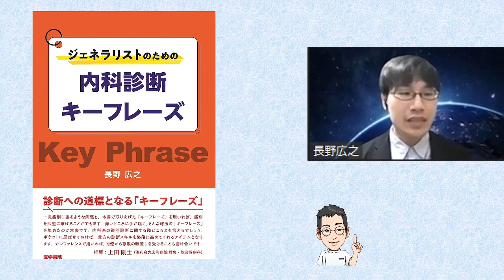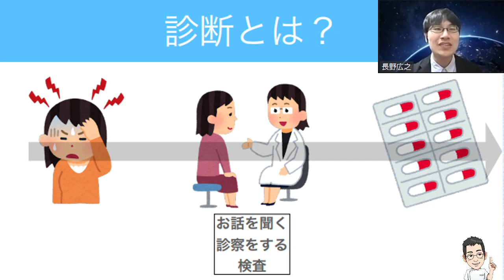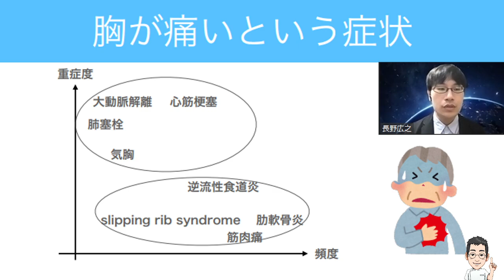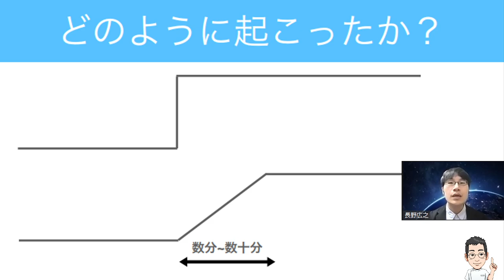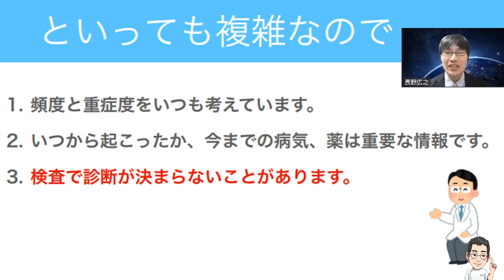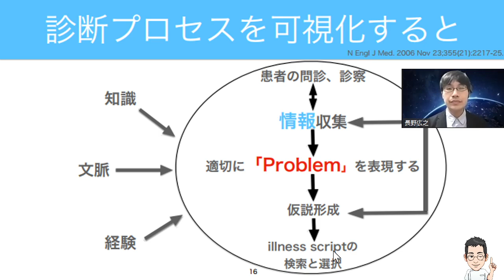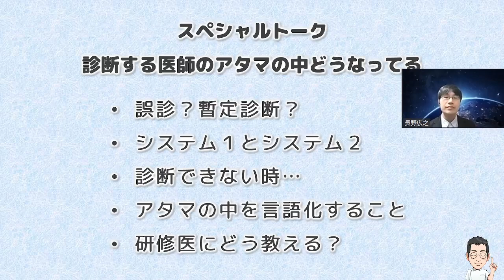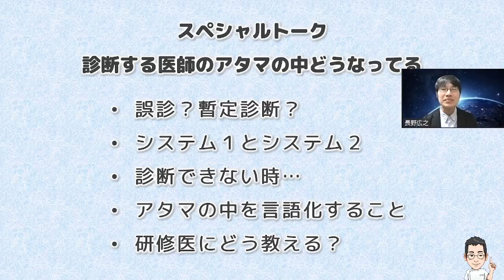《スペシャルゲスト回》診断する医師のアタマの中は？【診断・臨床推論の話】（京都大学大学院博士課程 長野先生＆内科医たけお対談）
※おことわり※
今回は事前収録のアーカイブ配信ですが、収録時の音声セッティングミスにより、僕（内科医たけお）の音声が非常に小さくなってしまいました…。
視聴には問題ないレベルかとは思いますが、僕の声に合わせて音声を出すと、長野先生の声が大きくなりすぎるのでご注意ください。

（たけお内科クリニック　からだと心の診療所）

質問はこちらでも受付けます。匿名でも可！
個々の医療相談には応じられませんので（法律上）、
必ずしもすべてのご質問にお答えできるわけではありませんが、
極力、録画配信・ライブ配信で取り上げたいと思います。

【自己紹介】
学生時代は「心療内科」の「し」の字も知らず、
医師になって◯年後に心療内科に出会いました。
それまで「心療内科＝精神科」と思っていたので、目が飛び出るほどの衝撃！！
翌年より心療内科に転向し、武者修行。
今現在は心療内科・緩和ケアも出来る内科医として働いています。

‹資格›
日本内科学会認定内科医・総合内科専門医・指導医
日本心療内科学会登録医、専門医、認定指導医
ほか多数

【Voicy】内科医たけおの『心身健康ラジオ』
（フォロワー　1700名　2022年1月）
プレミアムVoicyも毎朝配信中！

（フォロワー　8000名　2022年1月）

（フォロワー4,400名　2022年1月）

【Clubhouse】内科医たけおの心身健康ラヂオ
（フォロワー　4500名　2022年1月）

ほか、医学系専門雑誌・Web連載での執筆・連載多数…

※発信する内容は全て個人の見解です。
　所属機関や団体を代表するものではありません。